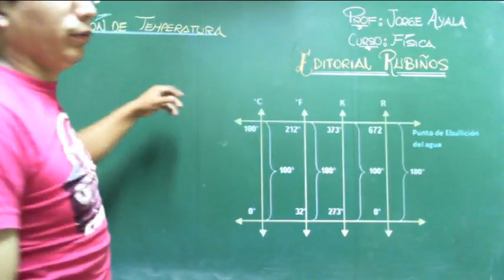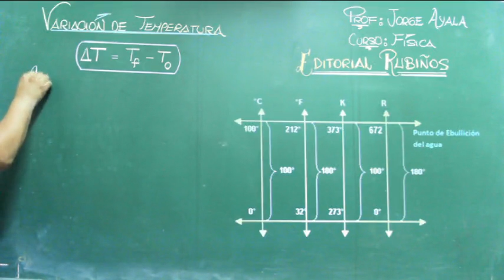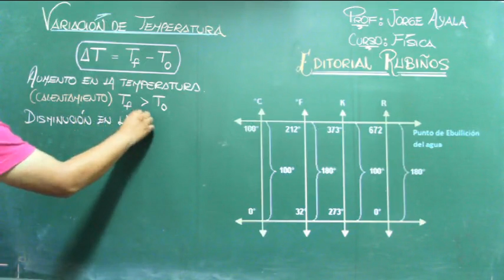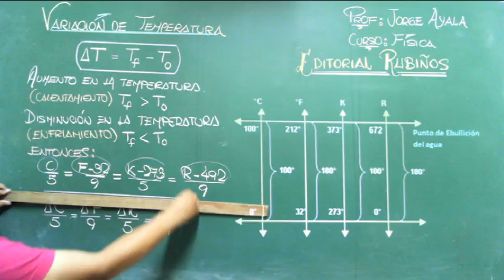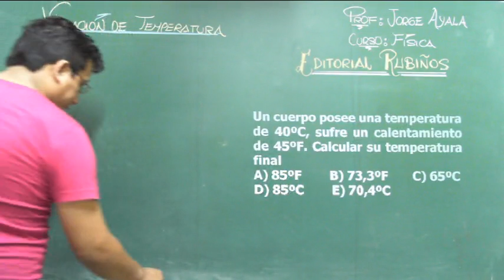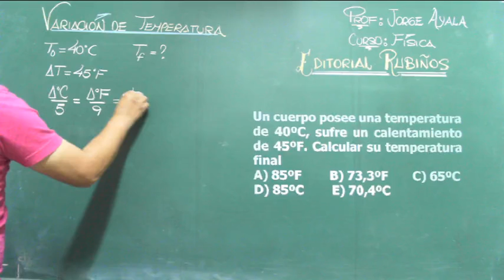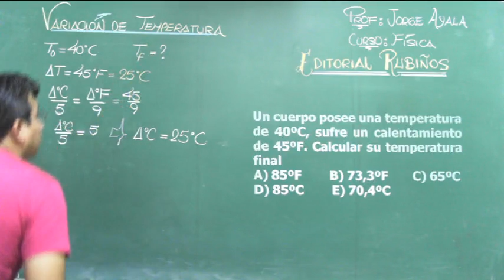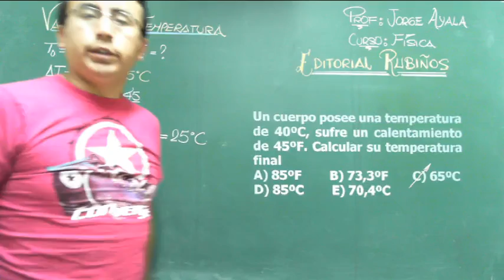VARIACIÓN DE LA TEMPERATURA EJERCICIO RESUELTO